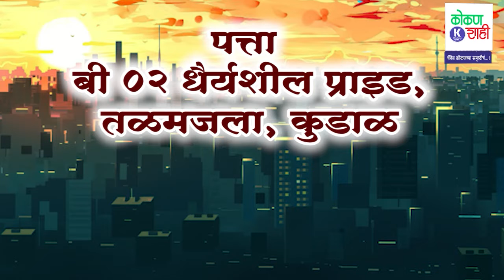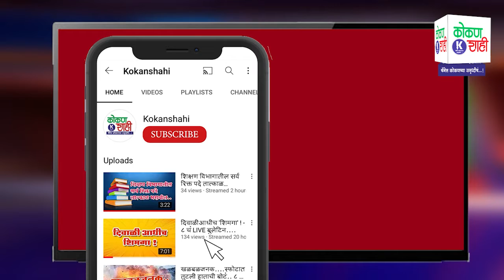RahulNarvekar - विधानसभा अध्यक्षपदी राहुल नार्वेकर